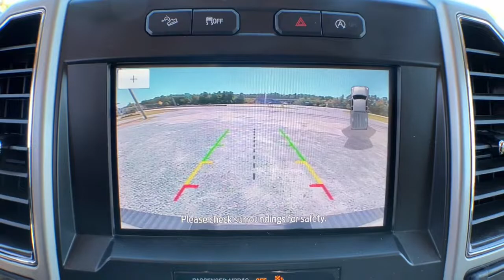2019 Ford F-150 Jacksonville, Swansboro, New Bern, Burgaw, Wilmington, NC S32819A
Used 2019 Ford F-150  available in Jacksonville, North Carolina at Sanders Ford. Servicing the Swansboro, New Bern, Burgaw, Wilmington, NC area.

Sanders Ford
1135 Lejeune Blvd.

ENGINE: 5.0L V8  -inc: auto start-stop technology and flex-fuel capability  GVWR: 7 000 lbs Payload Package  3.31 Axle Ratio,Four Wheel Drive,Power Steering,ABS,4-Wheel Disc Brakes,Brake Assist,Conventional Spare Tire,Tow Hooks,Intermittent Wipers,Variable Speed Intermittent Wipers,Daytime Running Lights,Automatic Headlights,Automatic Highbeams,AM/FM Stereo,Auxiliary Audio Input,Pass-Through Rear Seat,Rear Bench Seat,Adjustable Steering Wheel,A/C,Passenger Vanity Mirror,Immobilizer,Stability Control,Front Side Air Bag,Front Collision Mitigation,Tire Pressure Monitor,Driver Air Bag,Passenger Air Bag,Passenger Air Bag Sensor,Front Head Air Bag,Rear Head Air Bag,Child Safety Locks,Back-Up Camera